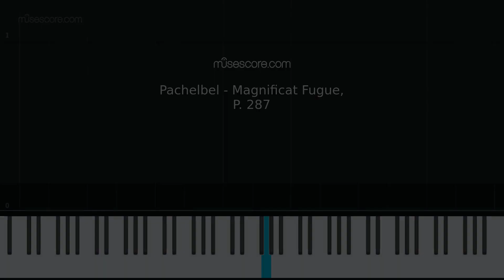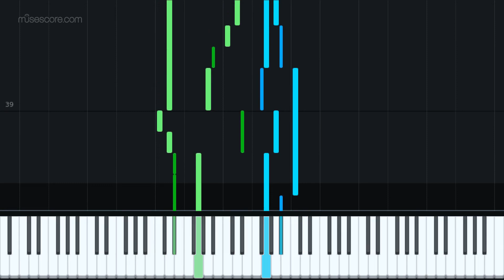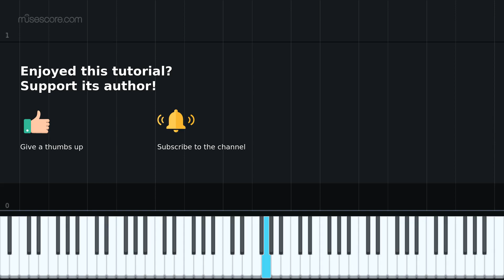Pachelbel - Magnificat Fugue, P. 287